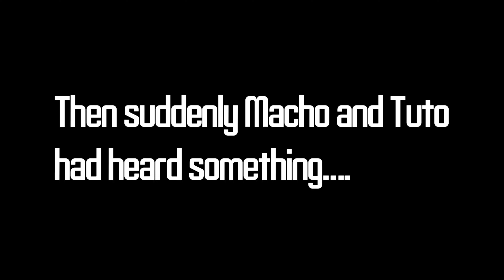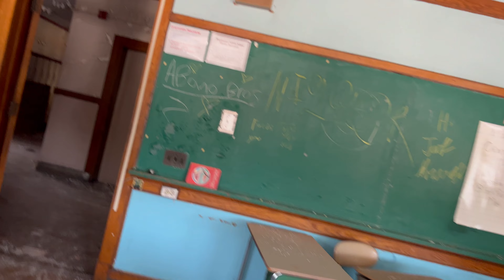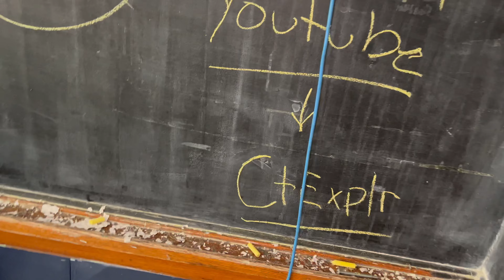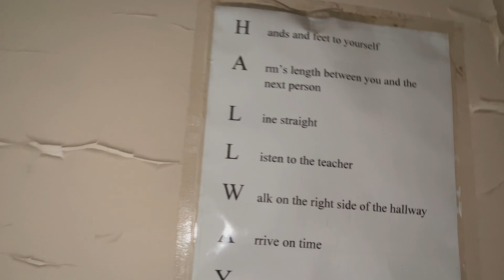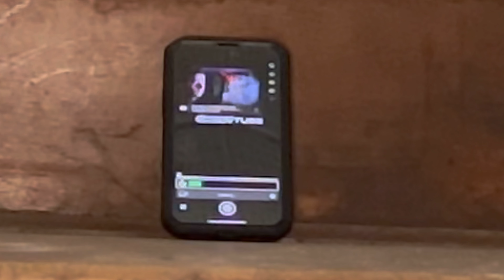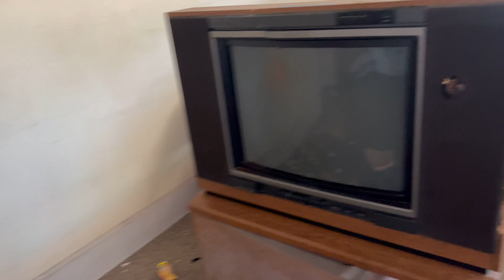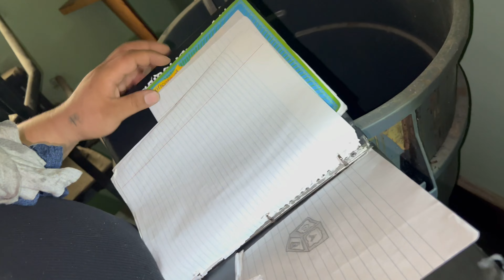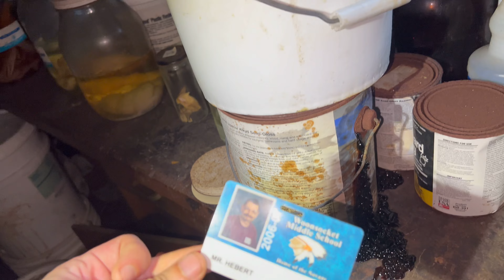The Most HAUNTED SCHOOL In THE STATE | Woonsocket Middle School | Fallout Shelter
My IG is AbandoBro

Songs used from app: Creepy, Creepy 2, Tambourine Shake, Dream Sequence, Vampires at night, Snap out of it, Space, Haunting

App: VideoShop